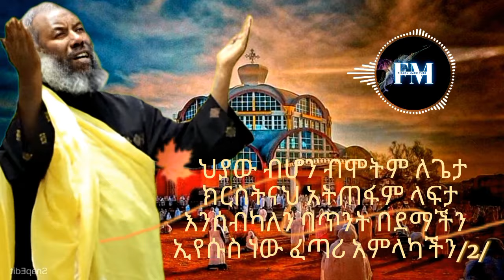🔴 "ካድ ይሉኛል" ዘማሪ ቀሲስ እንግዳወርቅ በቀለ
በዚ ተወዳጅ ዩቲዩብ የተለቀቁ ሁሉንም መርሐ_ግብሮቼን ለማግኘት ከታች👇  👇  👇 ያለውን ሊንክ ይጫኑ
ለዚ ቁምነገር አዘል ቻናል አድስ ከሆኑ ሰብስክራይብ በማድረግ ቤተሰብ በመሆን አዳድስ ቪዲዮዎች በፍጥነት እንዲደርሶት ያድርጉ